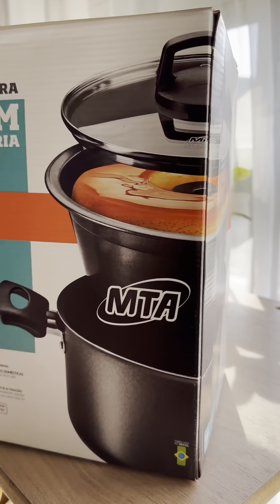Receta de Budín de pan 🤩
🚛 Envíos a toda la Argentina por Mercado Envíos
🛵 Entrega en 24 hs. en Rosario
📦 Podés retirar personalmente en el Gran Rosario